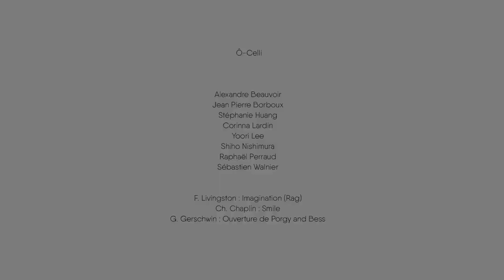Alba Session #2 Ô Celli